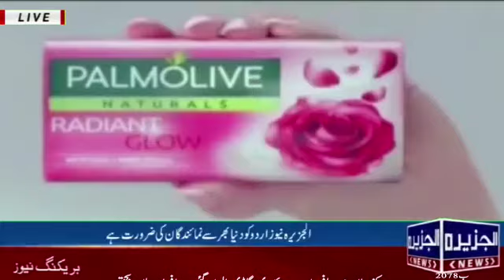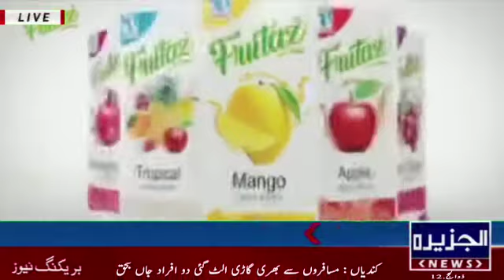صدر پاکستان ڈاکٹر عارف علوی نے اسلام آباد کراچی کمپنی پناہ گاہ کا دورہ کیا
الجزیرہ نیوز میں   ۔۔۔ میں ہوں حور فاطمہ  خبر شامل کرتے ہیں اسلام آباد سے سید رحمت علی شاہ کے مطابق
  صدر پاکستان ڈاکٹر عارف علوی نے اسلام آباد کراچی کمپنی پناہ گاہ کا دورہ کیا اس موقع پر اے سی سیکرٹریٹ انیل سعید نے ان کو پناہ گاہ کے حوالے سے بریف کیا صدر پاکستان نے پناہ گاہ میں رہائش پذیر افراد کے ساتھ کھانا بھی کھایا۔